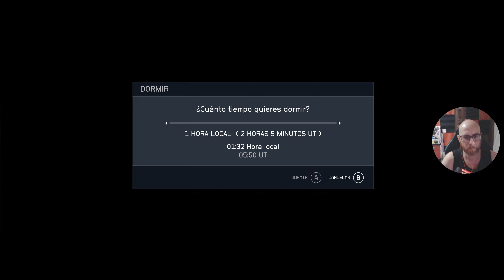STARFIELD | PC | Máxima Dificultad | Español | Cp.30 "Tras la pista"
Starfield es el primer universo nuevo en más de 25 años de Bethesda Game Studios, los galardonados creadores de The Elder Scrolls V: Skyrim y Fallout 4. En este juego de rol de próxima generación ambientado entre las estrellas, podrás hacerte el personaje que desees y explorar con una libertad sin precedentes mientras te embarcas en un viaje épico para desentrañar el mayor misterio de la humanidad.

En Starfield, la historia más importante es la que cuentas tú con tu personaje. Antes de emprender el viaje, personalizarás tu aspecto y determinarás tu pasado y tus rasgos. ¿Serás una avezada exploradora, un diplomático con mucha labia, une sigilose ciberagente o algo completamente distinto? Tú eliges. Decide quién eres y en qué te convertirás.

MI PC:

- Tarjeta Gráfica: XFC MERC 308 AMD RADEON RX 6700 XT
- Procesador: Procesador AMD Ryzen 7 3800XT 4.6 Ghz (4.9 Ghz modo turbo)
- Placa base: MSI MPG B550 Gaming Plus
- Memoría RAM: Kingston FURY Beast DDR4 3200 MHz 32 GB 2x16GB CL16
- Fuente de alimentación: Aerocool LUX 750M RGB 750W Bronze Semi-Modular
- Caja: Aerocool Quartz USB 3.0 LED Rojo Cristal Templado
- DirectX Version: DirectX 12
- Micrófono: Blue Snowball
- Webcam: Logitech HD Pro Webcam C920 2.0
- Pantalla: Monitor - LG Ultragear 24GN650-B 24" LED IPS FullHD 144Hz
- Pantalla: Monitor - PEAQ PMO Slim S320, 31.5" WQHD
- Disco duro SSD NMVe M.2: Samsung 970 EVO PLUS 500GB
- Disco duro SSHD: Seagate FireCuda SSHD 2.5" 1TB SATA3
- Disco SSD 1: Kingston 128GB
- Disco SSD 2: Samsung 750 Evo SSD Series 250GB SATA3
- Disipador: Corsair Hydro H100x Refrigeración Líquida
- Ventilación: Cinco ventiladores 120x120
- Programas de grabación: ReLive(AMD), OBS Studio, Bandicam y Game DVR(Windows 10).
- Programas de edición: Avidemux, Photoshop y Premiere